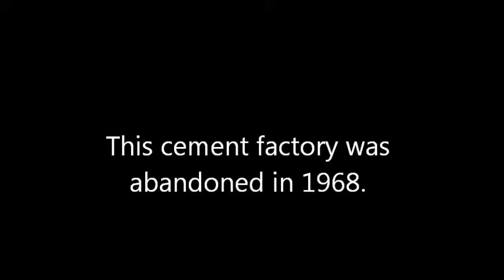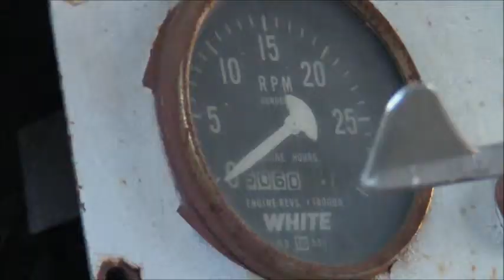abandoned cement factory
Closed in 1968. I suspect the building I entered found another use sometime afterward though. Guessing by somethings found seen in the video